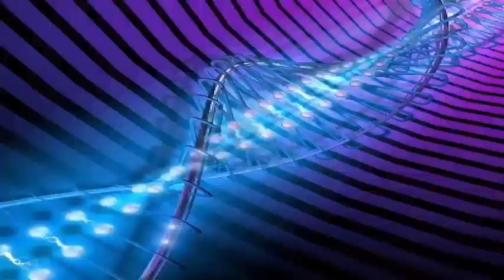Houston Texans guard David Quessenberry makes his NFL debut Monday in a loss to Pittsburgh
This Christmas day is extra special for the Houston Texans guard, David Quessenberry. Promoted to the active roster last week after a three-year battle with non-Hodgkin lymphoma T-lymphoblastic, Quessenberry made his NFL debut expected Monday in a 34-6 loss to the Pittsburgh Steelers. The selection of the sixth round of 2013 added a boost to Houston's jumbo packages as an extra blocker in career situations. After losing 70 pounds during the chemotherapy and radiation process, Quessenberry got engaged in 2015, I'll be back. It will be a special day. I've been through a lot. That is something that has been a vision of mine during all this time. process. Monday's return to the grid is the culmination of a long and arduous trip for Quessenberry, who missed his rookie season with a fractured foot. When the former star San Jose State had trouble breathing in minicamp in June 2014, doctors found two liters of fluid in the right lung and left lung that did not expand completely. Shortly thereafter, he was diagnosed with a non-lymphoblastic T-Hodgkin lymphoma potentially non-career and was established in a 30-month maintenance program.

Owner Bob McNair immediately assured Quessenberry that the Texans would stay behind him during their battle. Mr. McNair came alone and told me she had been praying for me, he shared recently with Robert Klemko Quessenberry The MMQB, and should not be scared or worried about football, which should focus on beating this thing. At the end of his treatments against cancer last April, Quessenberry started a celebration bell on the wall. I am currently undergoing chemotherapy for esophageal cancer, I can not imagine withstand the rigors of an NFL game just eight months after battling the daily ravages of extensive treatment.